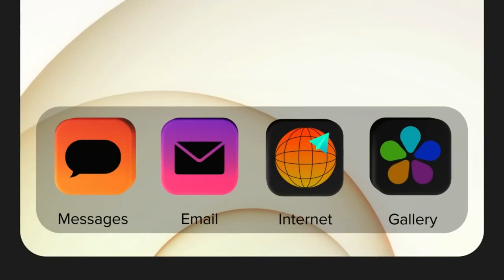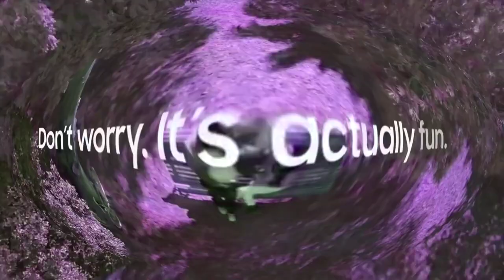Preview 2 All about Switching Samsung with 2 Effects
(Video uploaded by Alely)

Credit to Samsung Electronics and DevEffects